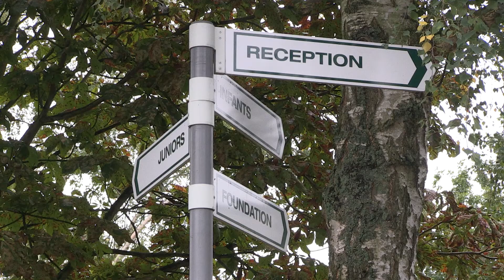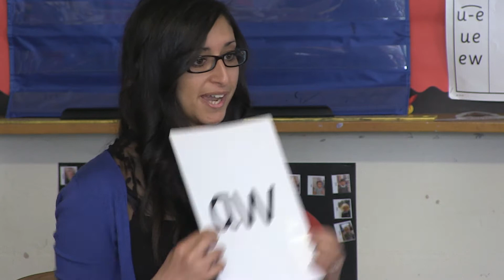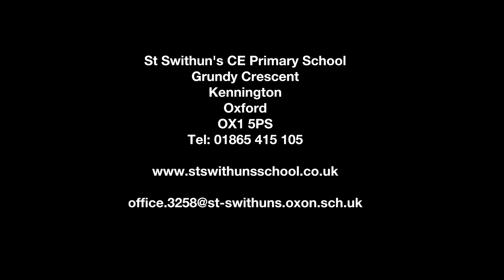St Swithun's CE Primary School Video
Learn more about our school